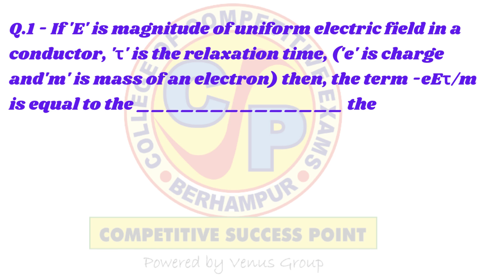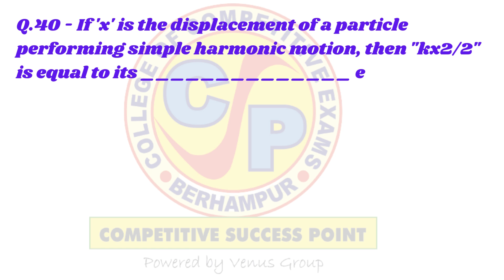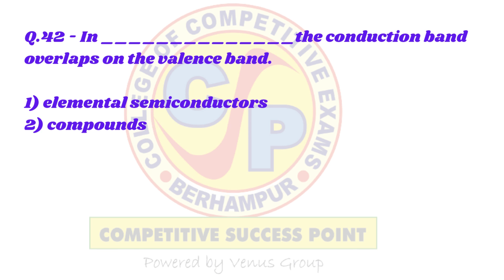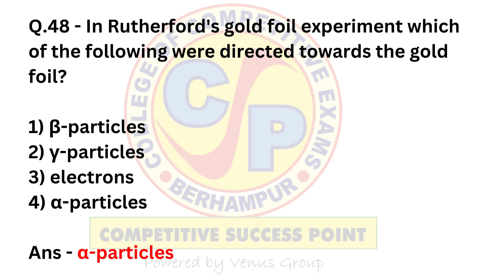PHYSICS SURE SHOT QUESTION FOR RAILWAY, SSC, OSSC AND OTHER COMPETITIVE EXAM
JOIN COMPETITIVE SUCCESS POINT & DO 1 COMMITMENT FOR YOUR OWN SUCCESS.

Stay Connecting
Csp Berhampur